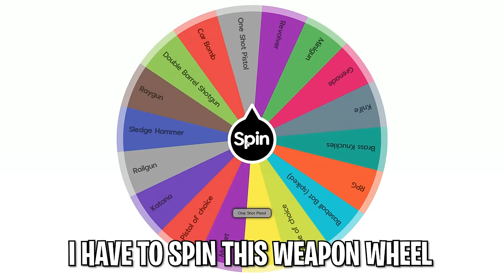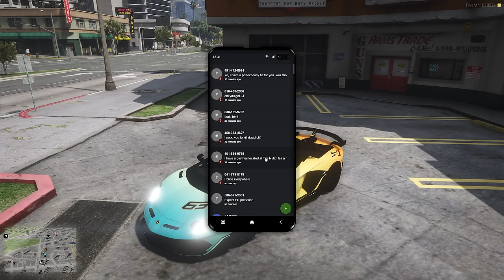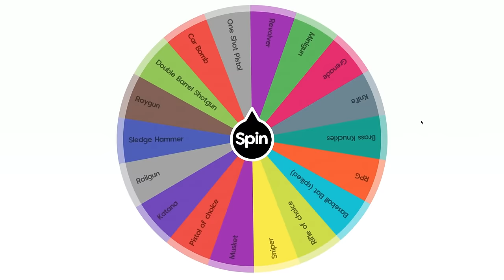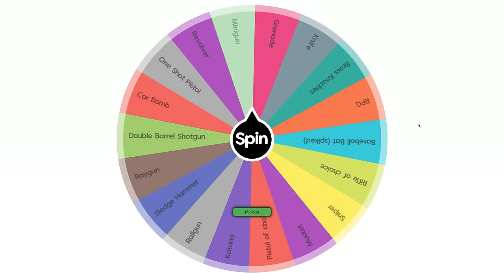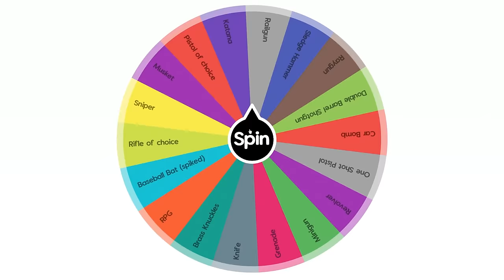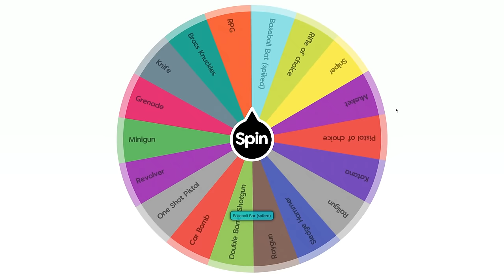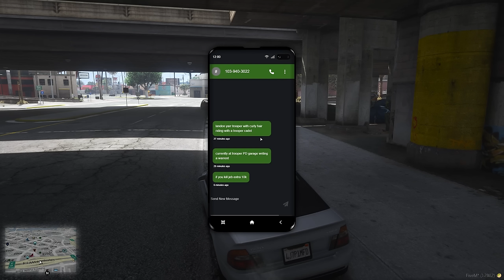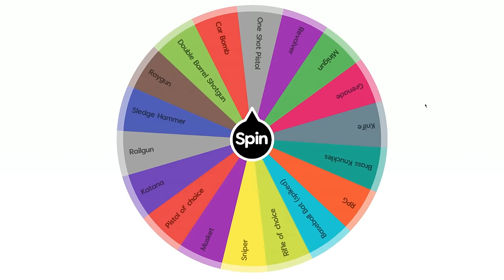Hitman, But Every Kill = Random Gun.. GTA RP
GTA 5 Roleplay But i'm a Hitman.. I decided to spend 24 hours as a hitman with a twist, every hitman job that i complete I have to spin a wheel that gives me a random gun.. some are really good & some are really bad.. Y'all enjoyed the first I spent 24,50, and 100 hours as hitman video so here's a brand new one! This GTA RP episode is one of my craziest yet, It is filled with a bunch of action packed moments like, police chases, hitman jobs, revenge, & much more! Also has a bunch of funny moments! Enjoy!